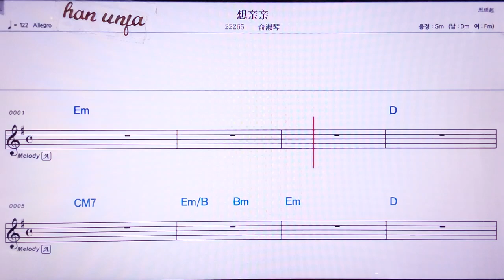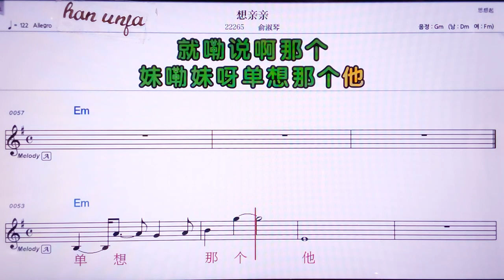💖샹친친/위쑤친 👍MR,노래방, 악보, 코드,Karaoke With Sheet Music